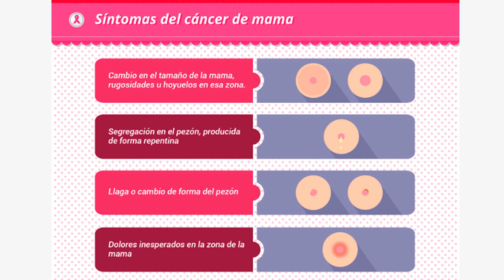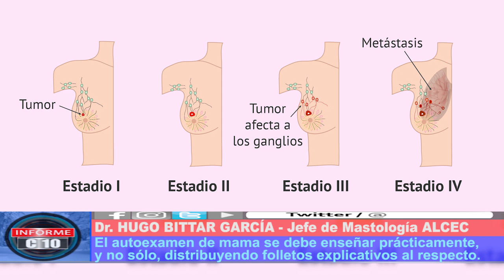LA IMPORTANCIA DE LA PRÁCTICA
El Dr. Hugo Bittar García, Jefe de Mastología de ALCEC reconoció que poco a poco se va tomando más conciencia, sobre todo en la detección temprana del cáncer de mama